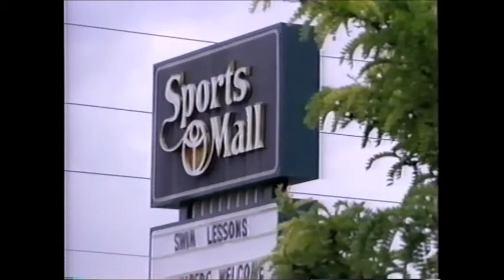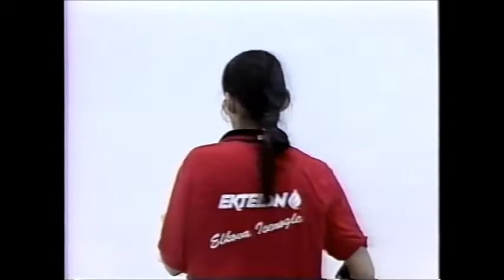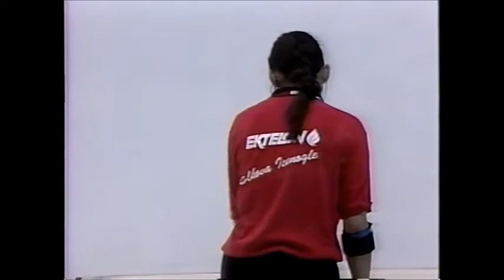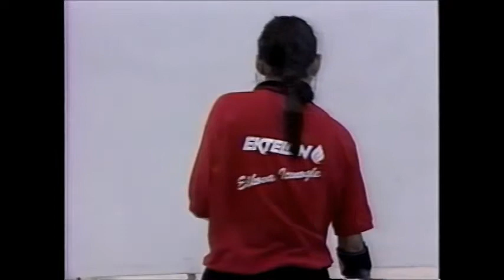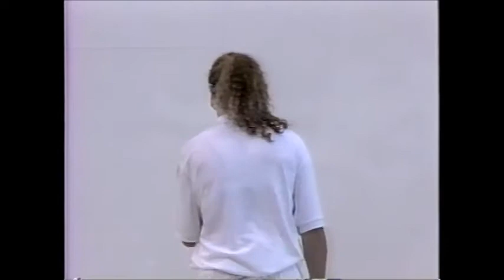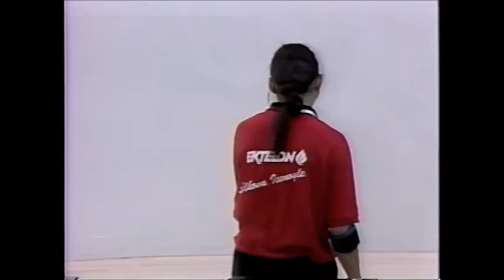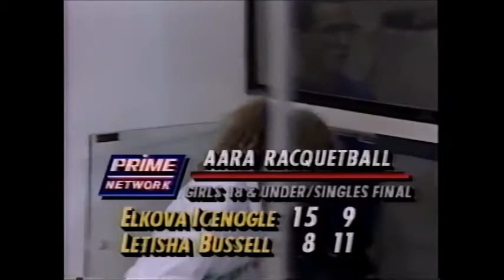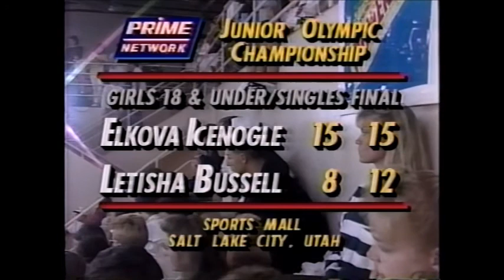1992 US Junior Racquetball National Championships Girls 18 Finals - Icenogle vs Bussell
1992 US Junior Racquetball National Championships
Girls 18 Finals
Icenogle vs Bussell
Presented with permission from USA Racquetball